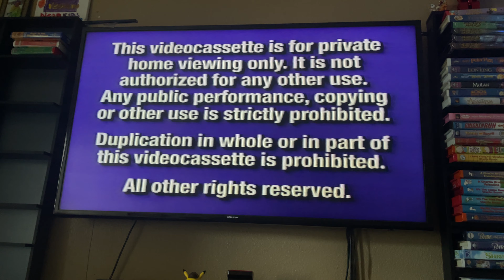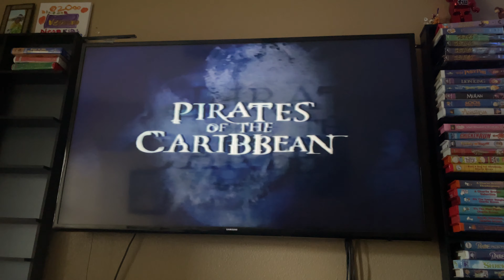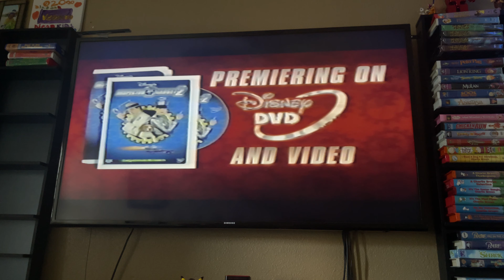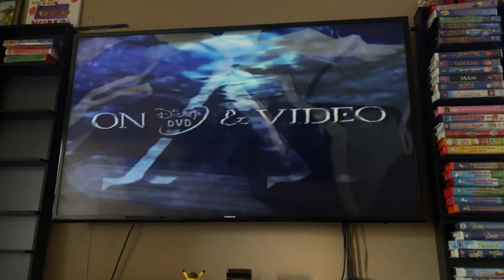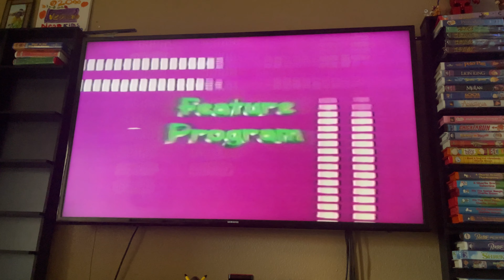Opening To Daredevil Vs Spider-Man 2003 VHS Side Label 797